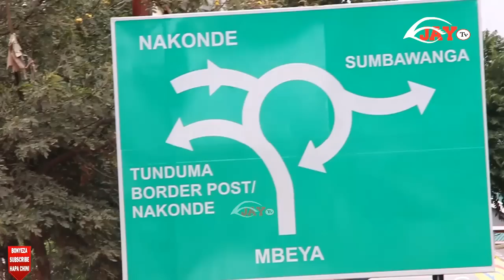Shehena ya Mafuta Yenye Viambata vya Sumu Yakamatwa/ Mpaka wa Tunduma Sasa Siyo Salama kwa Magendo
Jeshi la Polisi Mkoani Songwe lakamata shehena la vipondozi vikiwa kwenye lori la Mafuta ya petro Kufuatia operesheni ya kukabiliana na uhalifu mpakani inayoendelea katika mpaka wa Tunduma.